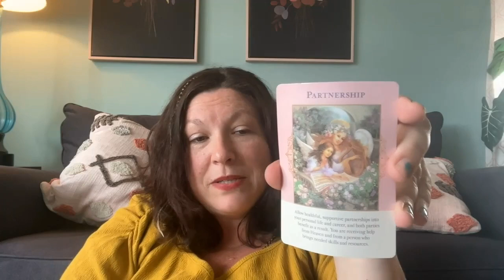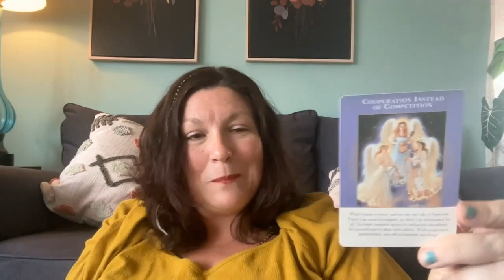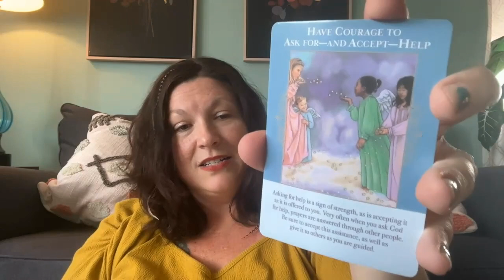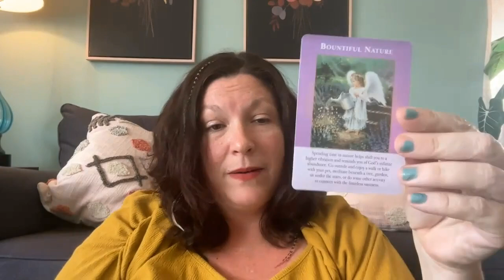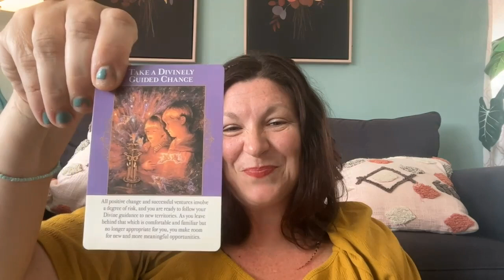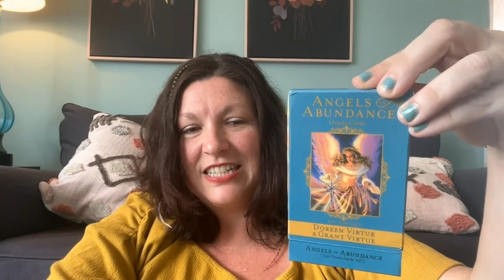Zodiac Card Pull for July - Angels of Abundance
This is a quick card pull for the month of July for those looking for inspiration, confirmation or affirmation. Tune in for your reading as I pull a card for each sign of the zodiac.

Key Chapters:
00:31 Aries: Block Out Distractions
01:50 Taurus: Detox Your Friendships
03:07 Gemini: Embrace Supportive Partnerships
04:33 Cancer: Cooperation Over Competition
05:32 Leo: Focus on Savings and Self-Care
07:00 Virgo: Connect with Nature's Abundance
07:55 Libra: Be a Conscious Consumer
09:31 Scorpio: Take a Divinely Guided Chance
10:19 Sagittarius: Release Jealousy
11:26 Capricorn: Obstacles and Blocks Are Lifted
12:41 Aquarius: Pay Yourself First
13:26 Pisces: Raise or Promotion

Dr. Megan Monday aka The Pleasure Psychologist is all about empowering women to thrive. As a former trauma therapist turned pleasure advocate, she helps women break free from limiting beliefs and past traumas and to embrace pleasure with evidence-based techniques.

Ready to embark on your Pleasure Liberation journey with dedicated support and personalized mindset work?

Are you curious to discover your pleasure profile and gain insights into what brings you joy and fulfillment?